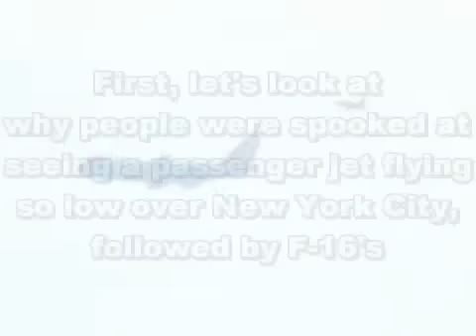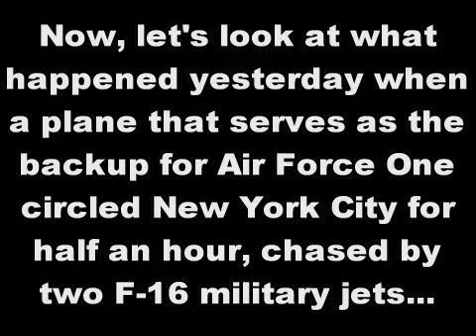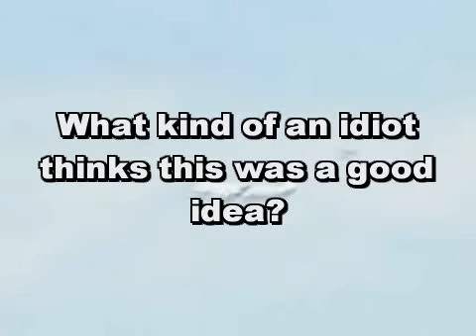Obama's Day Off and NYC Photo-Op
The plane that serves as the backup to Air Force One spent half an hour circling New York City yesterday, sending thousands fleeing for their lives. It turns out that it was just a photo op for the President's plane.

Don't any of these people in the White House have a freaking clue?

Do they?